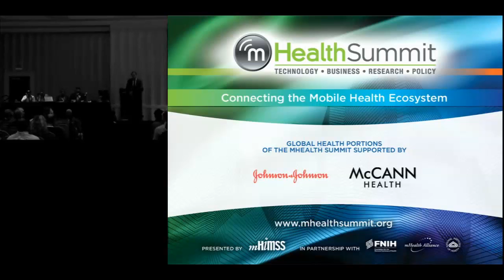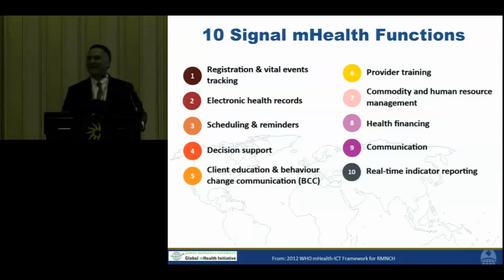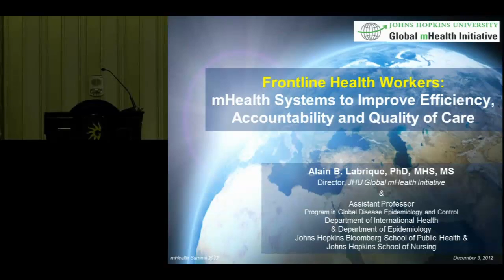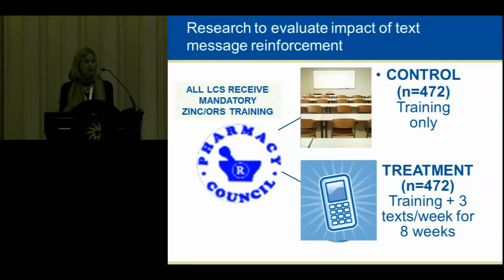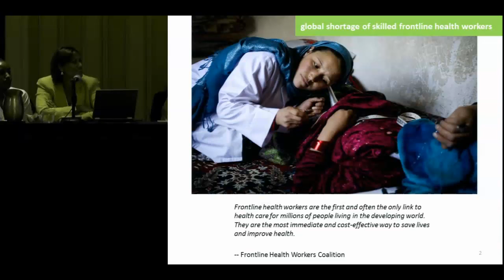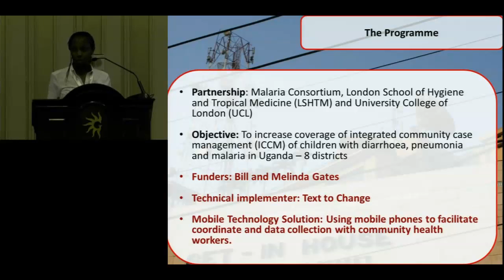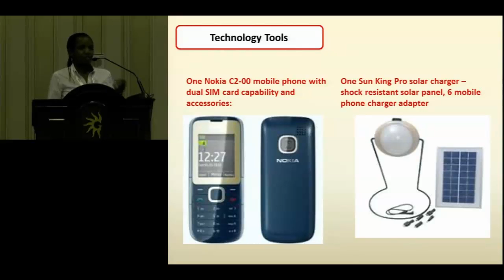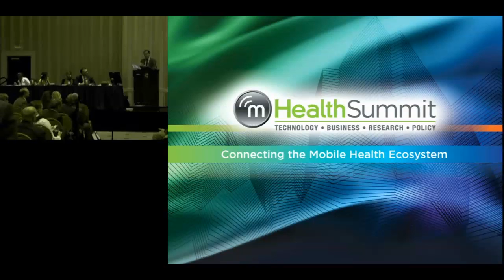GH: Health Workforce Capacity Development